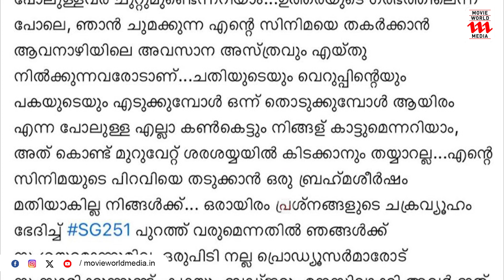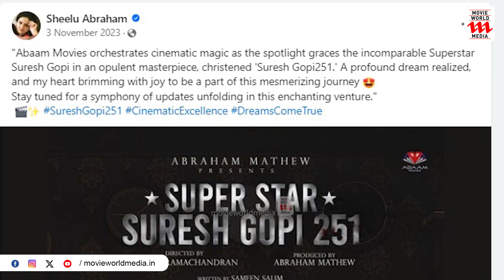സുരേഷ് ​ഗോപി ചിത്രം ഇലക്ഷൻ കഴിഞ്ഞ് | Suresh Gopi | Rahul Ramachandran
|| ANTI-PIRACY WARNING ||